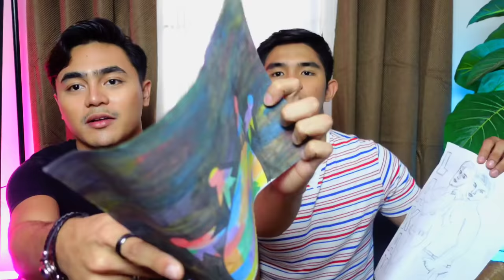OUR FIRST TIME | FIRST KISS, MET, SEX | 1st BL Real Life Couple | Gay Couple | PaulKen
PaulKen Vlogs

                        John Kennedy Nakar
                        Paul Cervantes

SUBTITLE CONTRIBUTORS |

English : Idenvern David Cervantes, Gian Paulo Austria, Daniel Emir Tumanon

Spanish : Luiz Barraza from Chile, South America